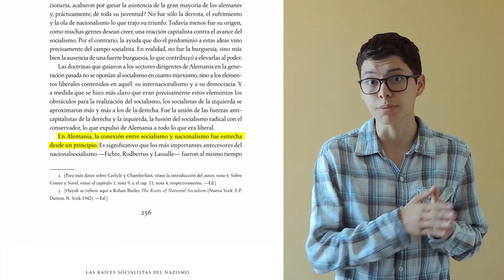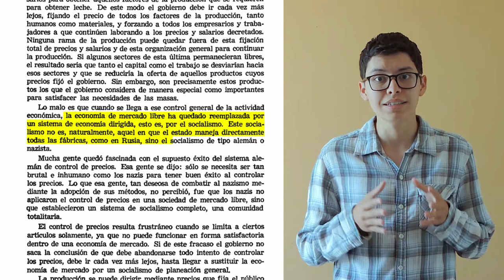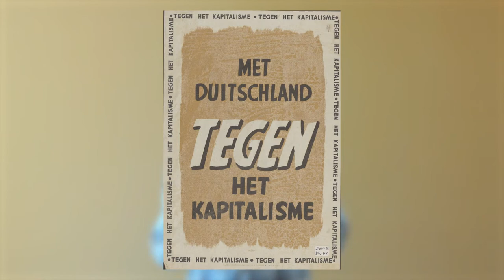Nazismo: ¿De derecha o izquierda?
TEMA DEL VIDEO:

Desmitificamos la premisa de “El Nazismo es de extrema derecha” basándonos en escritos económicos y los textos de los propios líderes del Partido Nacional Socialista (A. Hitler, J. Goebbels). El Nazismo ha sufrido revisionismo histórico con intereses marxistas.

BIBLIOGRAFÍA:

-Lukacs, J., & Montano, J. A. (2014). Historia mínima del siglo XX (Historias mínimas) (1.a ed.). Turner.
-Mises, V. L. (2014). El socialismo - análisis económico y sociológico. Unión Editorial.
-Hayek, F. A., Unión Editorial, Braun, R. C., Caldwell, B., & Docel, V. J. (2013). Camino de servidumbre. Textos de documentos. Edición definitiva (Obras Completas de F.A. Hayek no 2) (1.a ed.). Unión Editorial, S.A.
-Kellerhoff, S. F. (2016). Mi lucha. Crítica México.
-Rincón, E. (2020). La reinvención ideológica de América Latina: La cura contra el socialismo y la pobreza. Publicación independiente.
-V. (2014, 19 enero). ¿Por qué somos Socialistas? (Joseph Göebbels). Verdades Ofenden.